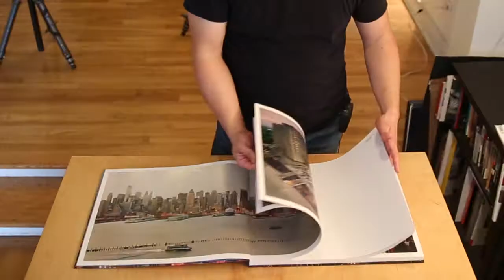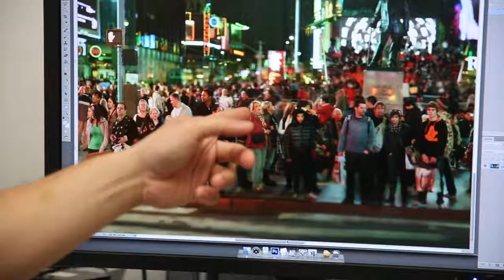Studio Visit: Jeff Chien Sing Liao’s “New York”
Photographer Jeff Chien-Hsing Liao's images of New York are distinctive - both personal, and hyperreal. With painstaking care and the use of multiple large-format film exposures, Liao "stitches" each image together with technical precision to create detail-driven panoramas of the urban landscape. With the publication of his latest monograph, "New York", we visited Liao at his home studio in Queens to explore what's behind Liao's unique perspective of New York City.

"Jeff Chien-Hsing Liao: New York" is an oversized monograph that includes photographs taken over the last ten years. From rehabilitated Coney Island to the Grand Concourse in the Bronx, from the demise of Shea Stadium in Queens to the newly built One World Trade Center, Liao has created a lasting document of a significant period of transformation in New York’s skyline and social fabric.